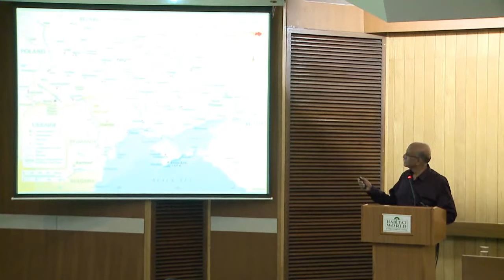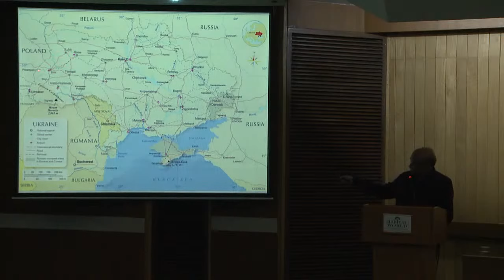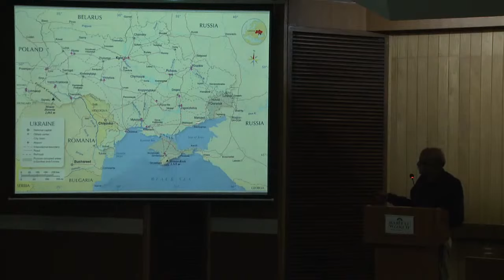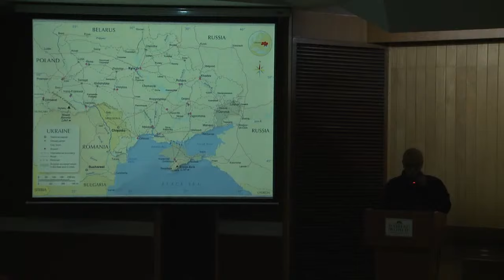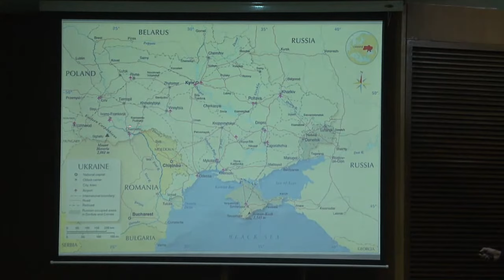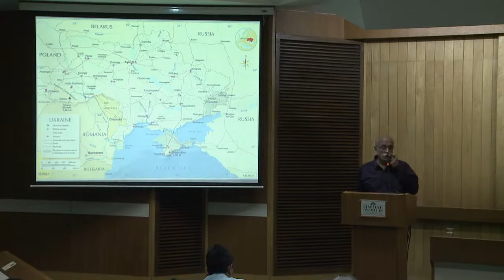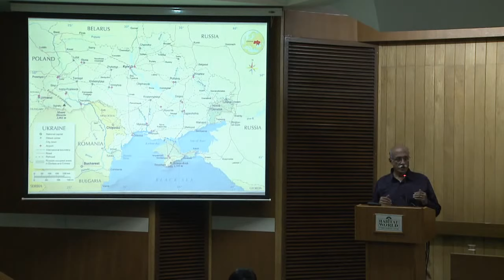Ukraine War : Regional History & Current Crisis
Speaker : Dr. Madhavan K. Palat. Dr.Palat was Professor of Russian and European History at the Jawaharlal Nehru University and Editor of the “Selected Works of Jawaharlal Nehru."